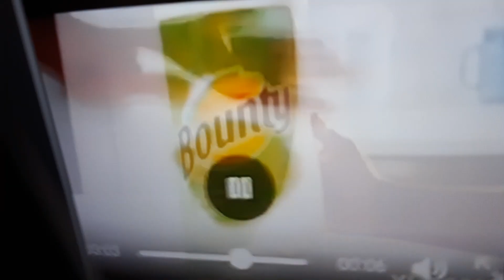June 20, 2023